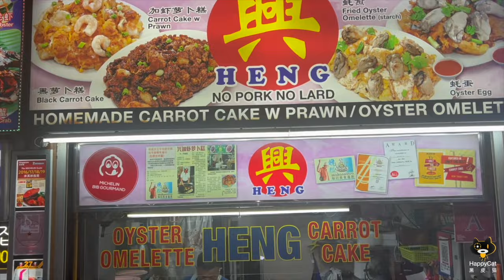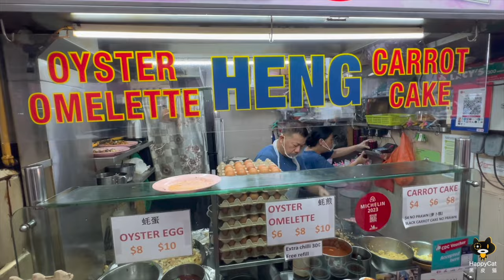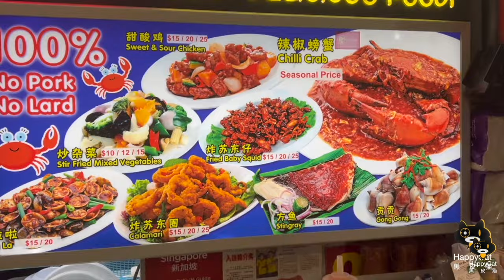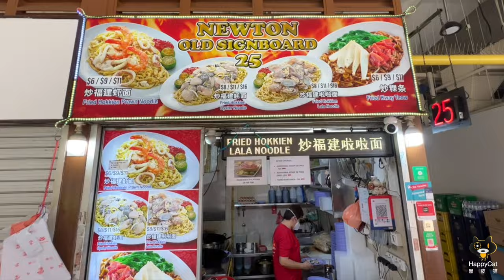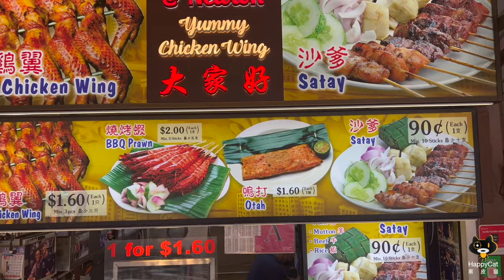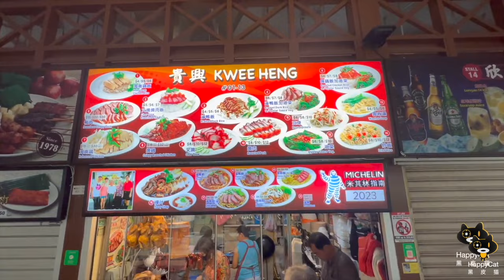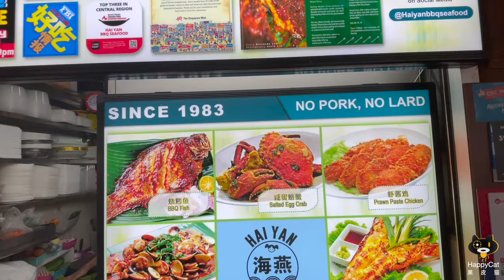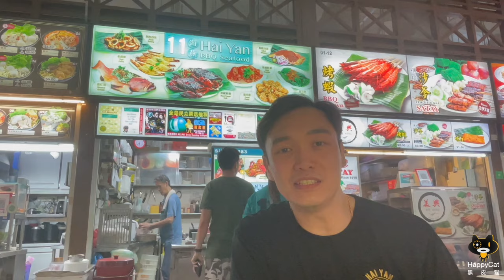Eat Local, Taste Michelin: Singapore's Newton Food Centre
Who can resist the seductive lure of food porn? 🤤 We're all guilty of losing track of time while scrolling tasty food in the media. From sizzling chilli crab 🦀 , smoky sambal BBQ stingray, mouthwatering satay 🍢, to piping hot fried oysters, food porn has an uncanny ability to make our stomachs growl and mouths water. It's a visual feast that hits the spot without ever taking a bite 😍.
Speaking of food, have you visited the Newton Food Centre, the food haven? This video takes you on a gatronomic journey there, devouring the local cuisine. 3 of the stalls are Michelin-starred, with history dating as far back to the 1960s. Their heritage and cultural significance adds a whole different layer to the dining experience  🥘🍝🥢.

🍜 Stall Names:

Stall Name: Hai Yan BBQ Seafood
Operating hours 4pm to 11pm, close Mon Address: #01-11, Newton Food Centre, Singapore 229495

Stall Name : Newton Old Signboard 25
Operating hours 10.30am to 10.30pm, close Mon Address: #01-25, Newton Food Centre, Singapore 229495

Stall Name: TKR Yummy Chicken Wing and Satay
Opening hours: 3pm - 11:30pm, close on Tue
Address: #01-33, Newton Food Centre, Singapore 229495

Stall name: Heng Carrot Cake
Operating hours: 5.30pm to 11pm, close Tue
Address: Newton Food Centre, #01-28, Singapore 229495

Stall name: Alliance Seafood 聯合海鮮燒烤 Operating hours: 12pm to 10pm, close Mon Address: Newton Food Centre, #01-27, Singapore 229495

Stall name: Kwee Heng Duck Rice Operating hours: 9am to 10pm, close Wed Address: Newton Food Centre, #01-13, Singapore 229495
📍Address: Newton Food Centre, Singapore 229495